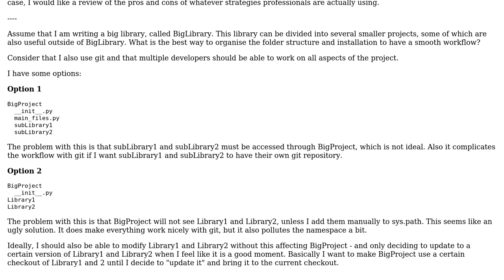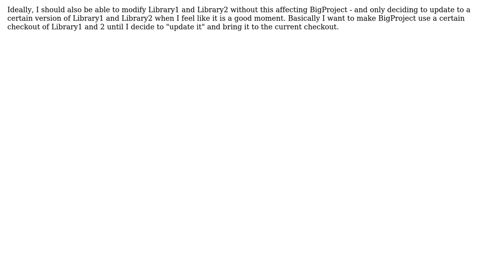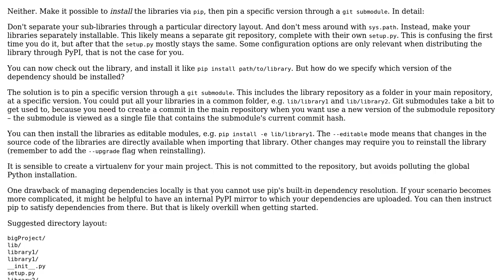Software Engineering: How do I deal with projects within projects in python?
With thanks & praise to God, and with thanks to the many people who have made this project possible! You are responsible for your own actions.